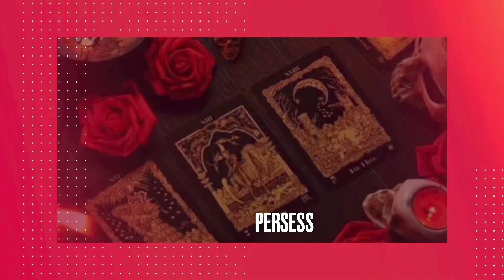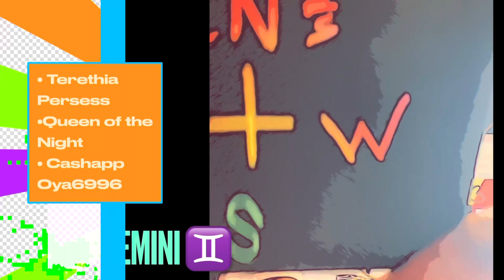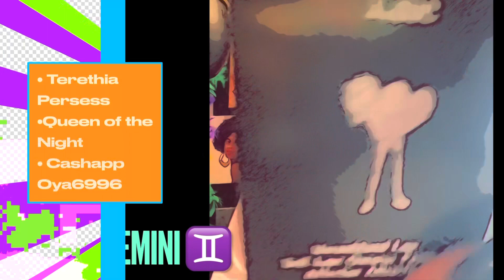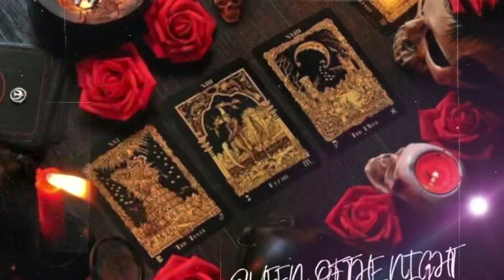Gemini ♊️ Sex ⚠️ They thought they had you right where they wanted 🕸️Fatal Attraction ‼️